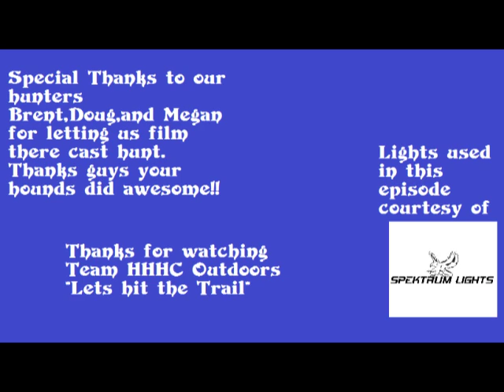Team HHHC Outdoors Season 2 ep 1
Join Host Brandon Bowling,Lonnie Young and Brent Young as they venture
out on a PKC coon hunt in some of the nastiest weather